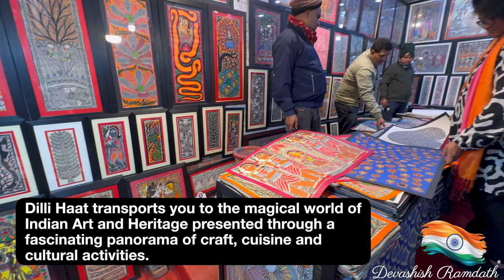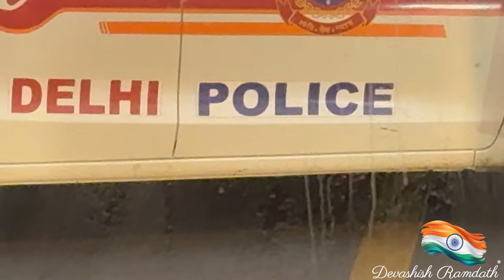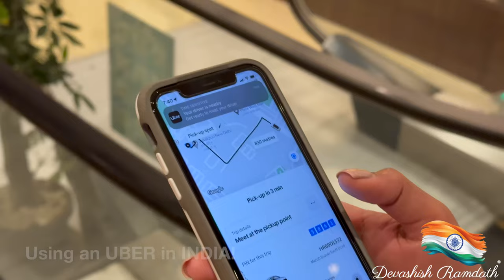Shopping at Dilli Haat & Pacific Mall, New Delhi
Join us as we shop away today!

Chapters
0:00 Intro
0:14 Journey to Dilli Haat
0:55 Dilli Haat
4:50 Singing in Dilli Haat
5:30 Journey to Hotel
8:23 Pacific Mall
9:38 Dinner
9:46 Birthday Celebrations!!